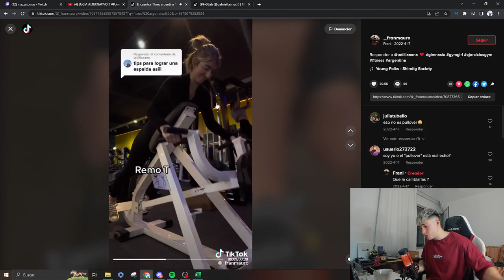MAZZA NO Puede CREER lo Que le PASO Entrenando a Este CHICO 😲